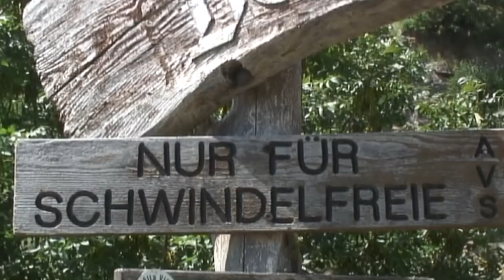Mich brennt's in meinen Reiseschuhn.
Ein kleiner Film für unsern 4 min Wettbewerb im Club .